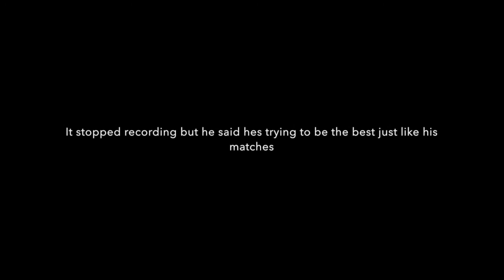BCnRollins Interviews Episode #1: Fuego Del Sol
Fuego's youtube:
Hope you enjoyed the video lets try to hit 10 likes
Social
Medias